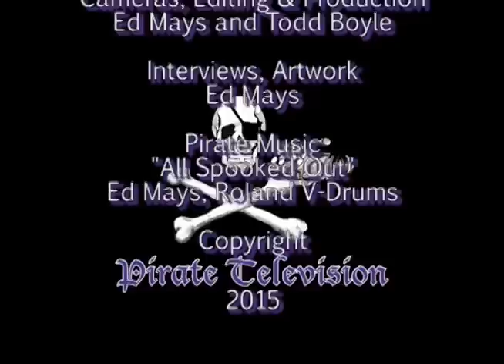Chris Hedges: Wages of Rebellion Part 2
Revolutions come in waves and cycles. We are again riding the crest of a revolutionary epic, much like 1848 or 1917, from the Arab Spring to movements against austerity in Greece to the Occupy movement. In Wages of Rebellion, Chris Hedges—who has chronicled the malaise and sickness of a society in terminal moral decline in his books Empire of Illusion and Death of the Liberal Class—investigates what social and psychological factors cause revolution, rebellion, and resistance. Drawing on an ambitious overview of prominent philosophers, historians, and literary figures he shows not only the harbingers of a coming crisis but also the nascent seeds of rebellion. Hedges’ message is clear: popular uprisings in the United States and around the world are inevitable in the face of environmental destruction and wealth polarization.

Focusing on the stories of rebels from around the world and throughout history, Hedges investigates what it takes to be a rebel in modern times. Utilizing the work of Reinhold Niebuhr, Hedges describes the motivation that guides the actions of rebels as “sublime madness” — the state of passion that causes the rebel to engage in an unavailing fight against overwhelmingly powerful and oppressive forces. For Hedges, resistance is carried out not for its success, but as a moral imperative that affirms life. Those who rise up against the odds will be those endowed with this “sublime madness.”

This talk was taped March 9, 2015 and will be broadcast in two parts.  Hedges alluded to his meeting that morning with Seattle's Socialist City Council Member Kshama Sawant and wrote his next Truthdig column about her: "The Most Dangerous Woman in America".  We caught up with Kshama at her volunteer re-election kick-off meeting.  The last 18 minutes of part two features Kshama and her Volunteer Coordinator Ramy Khalil.

Chris Hedges is a columnist for Truthdig. A Pulitzer Prize–winning journalist, he spent nearly two decades as a foreign correspondent in Central America, the Middle East, Africa, and the Balkans, with fifteen years at the New York Times. He is the author of numerous bestselling books, including Empire of Illusion; Death of the Liberal Class; War is a Force that Gives Us Meaning; and Days of Destruction, Days of Revolt. He lives in Princeton, New Jersey.

Thanks to the BRICK [Building Revolution by Increasing Community Knowledge] club at S.P.S.C.C.